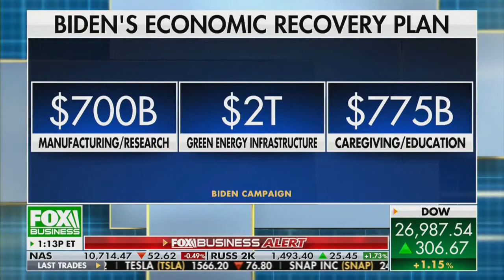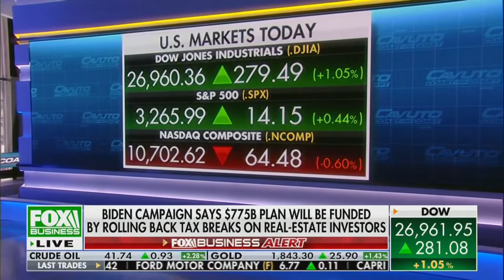The Investment Side Of Vaccines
Rebecca Walser from Walser Wealth Management on Fox Business along side Danielle McLaughlin. As more positive news spreads about a virus vaccine, stocks continue to rise.